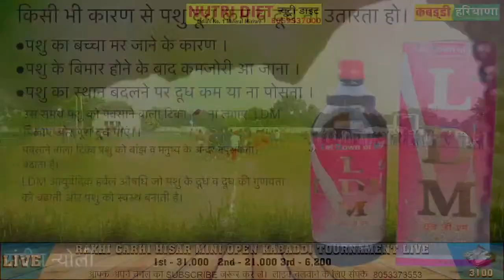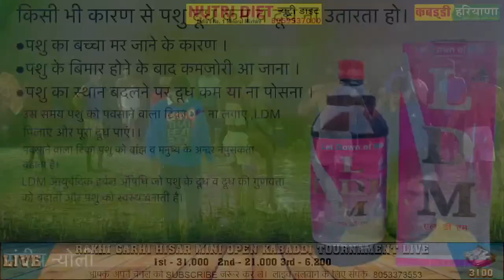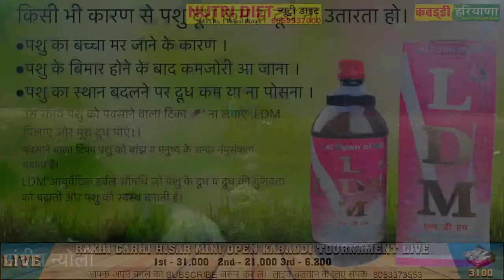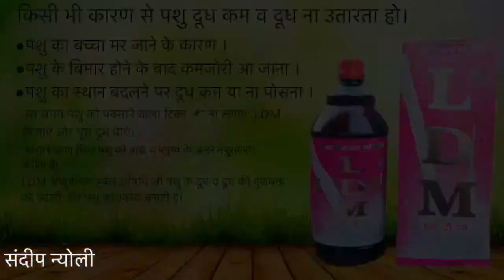Rakhi Garhi Hisar | राखी गढ़ी हिसार | Mini Open Kabaddi Tournament Live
हल ही में हुयी टूर्नामेंट की फोटो डाउनलोड करे ।
                                                   ।  धन्यवाद ।
The lights. The fans. The buzz. Suddenly there’s absolute silence – only the muted sound of deep breathing. Then, just one word is spoken, over and over. Kabaddi. Kabaddi. Kabaddi. Kabaddi. Kabaddi. Kabaddi.
We had unwavering faith in kabaddi. How fascinating, thrilling and magical is a game where a lone player storms the den of Four mighty opponents, tags them and runs for dear life as his rivals grab his limbs and furiously try to pin him down?
Our heart was beating with India’s. To evolve a country of nearly 1.3 billion people into a sports superpower, we have to invest in a national culture where people are genuinely interested in various sports – not just cricket. Our efforts with hockey, football and badminton had been encouraging. But kabaddi was different. It was our very own. Our desi, homegrown, full contact sport with a history and legacy that seemed to have been forgotten. In small pockets where it was played, the talent was there. Players had a burning desire to excel and become heroes but they were hardly recognised, and the fans felt abandoned.